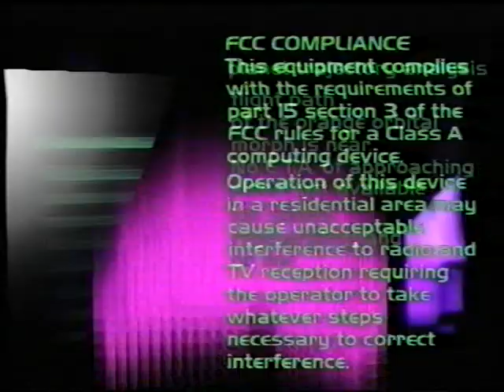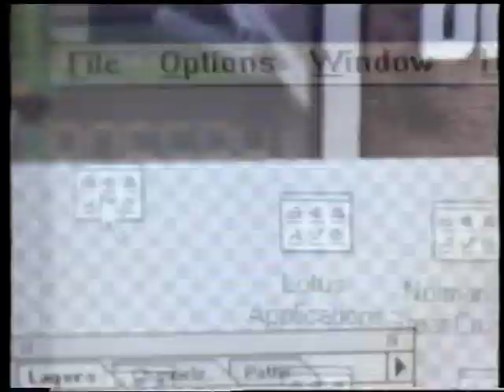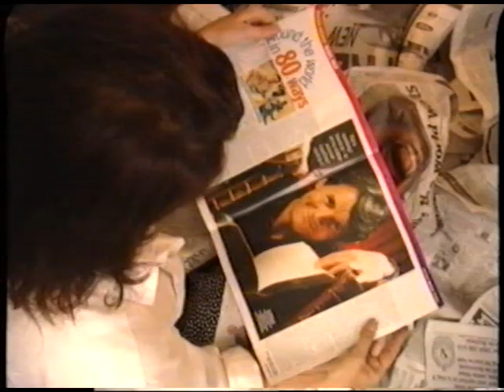Foxtel 'Back to The Future' Launch 1995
'Back to The Future' Launch 1995

This came from a genuine high qualty VCR analogue recording, TV the way it used to be pre-digital!

Did Australian Australian cable pay television company Foxtel predict the future? This is their launch promo: Internet banking, on line-shopping were futuristic predictions!

Checkout the Australian cars, fashions and media personalities from twenty years ago.

N.B. Foxtel is an Australian cable pay television company, originally launched in 1995 with just a cable service through a joint venture established between News Corporation (in particular 20th Century Fox Media) and Telstra (TEL).  Foxtel has branched out into many new services since its inception including broadband and phone services in 2014.